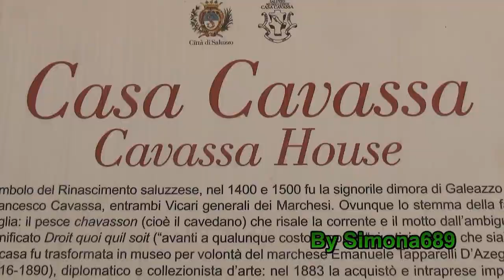CASA CAVASSA, Saluzzo, edificio Rinascimentale, interno delle 15 Camere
Visita nelle alture di Saluzzo(CN), al grande edificio di Casa Cavassa, con grandi decorazioni, all'interno tanti mobili originali dell'epoca. Trasformata in Museo per inziativa del Marchese Emanuele Tapparelli D'Azeglio che la acquistò nel 1883 e fece grandi lavori di ristrutturazione. Da Visitare!. 2-4-2023